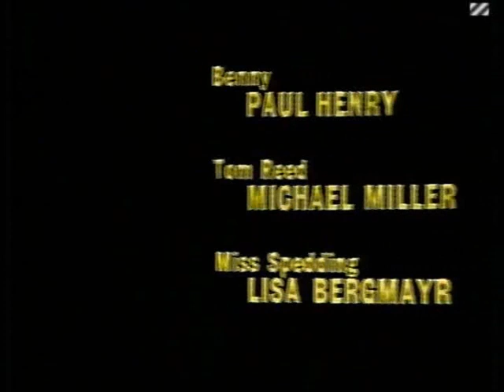ATV - Crossroads - Episode 2995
A vintage episode of 'Crossroads', produced by ATV for transmission on the ITV network.

Some editing has been necessary to comply with Youtube's policies and the ultimate copyright to these productions are now held by ITV PLC.  ATV effectively ceased trading on 31 December 1981 when it lost its licence to Central Television.

Crossroads was orginally devised by Hazel Adair & Peter Ling and features Noele Gordon, Ronald Allen, Jane Rossington, Roger Tonge, Kathy Staff, Paul Henry & Susan Hanson .  The original theme was composed by Tony Hatch and most of the featured episodes were produced by Jack Barton.